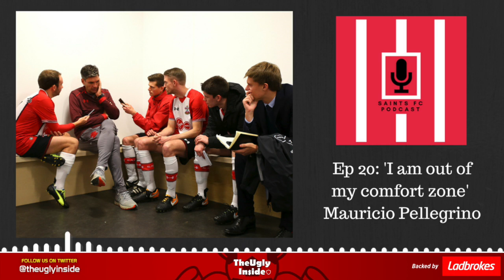Saints FC Podcast Episode 20: Saints FC Podcast meets Mauricio Pellegrino | The Ugly Inside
The Ugly Inside are backed for the season by Ladbrokes. To boost your odds this weekend,

The Saints FC Podcast were invited to Southampton's Staplewood Training Ground in Marchwood, Southampton, where a 'UK Media XI' including John from the podcast were playing against a Mauricio Pellegrino XI - made up from coaching staff, ex-players and staff from around Southampton FC.

John gets a chance to speak to Mauricio and ask him a few questions on how his time at Saints is going, play football with the three time La Liga winner, ex Sevilla, Barcelona, Liverpool and Argentinian international. There's no prizes for guessing which team won!

As well as speaking to Maurcio, John speaks to Gregg Bakowski from the Guardian, and Guardian Football Weekly podcast, Jack Bazantz from the Daily Mail and Tony Husband from BBC South Today.

About The Ugly Inside:
Giving SaintsFC fans a voice since 1988
Southampton Football Club's longest serving Fanzine is now on Youtube!

Read and watch our opinions and then give us yours by leaving a comment below or via our message board community on the website as well as checking out our previews, reviews, away days, predictions and much more!

Southampton Fans
Southampton Fan Channel
Saints FC Fans